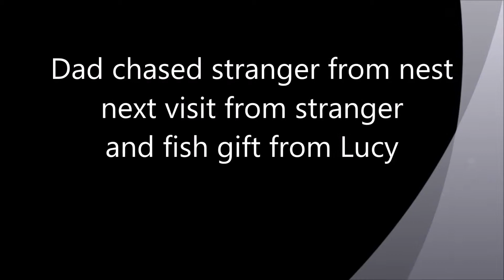Pinksh01-09-18 Dad chase stranger from nest fish later gift from Lucy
I think it was the same stranger wich i saw yesterday on nest alone,today today Dad chased a stranger from nest(female) from nest.Next stranger visit the nest and was alone.Lucy brought a fish gift to her mate later,sorry no tape only pics.